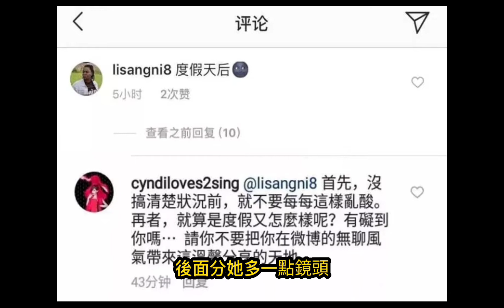王心淩熱搜占半壁江山，殺瘋了勢必要在內娛闖出一條路，甜心教主加油吧！王心凌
王心淩的歌那可是瘋批姐的童年回憶殺啊，糟了，暴露年齡了。